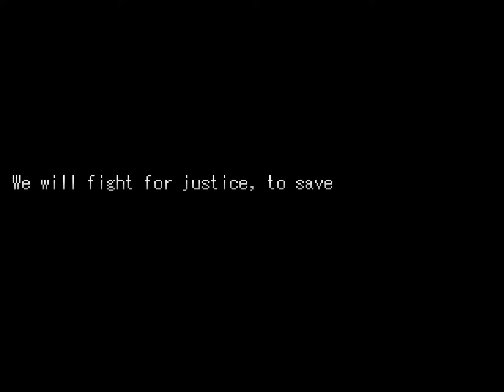DEFENDERS OF REYEL - Let's Play 「 Theia - The Crimson Eclipse: Orihalcon Edition (Hard) 」 - 12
Theia - The Crimson Eclipse: Orihalcon Edition
Developed by LolloRocketDiver w/RPG Maker 2003
Fan-translated by CrawlingChaox (English), SuperSebbl (German), & Pizus (Spanish)

Description:

The world of Ariathale attempted to use a new power source, Atlas, to overcome their energy crisis, but this resource ran out just like all the others. As a result, society regressed into feudalism and the world ended up under the control of a few major countries. However, a scientist discovered a new source of energy, so hopefully things will be better from now on? Nah.

Walkthrough/Playthrough/Let's Play

0:00 Camp

2:40 Boss: Poltergeist

Unlike me, try to have Martia cast dark resistance on everyone.

9:24 Claude Chesterfield's House

There's a locked chest in the area, but you'll have to wait until Nion's scenario.

Claude was once part of the Echo Squad and knew Neval. He believes Grant must have killed Neval for his betrayal. It's possible the same happened to Neval's wife, Clarissa. He also mentions that Seth's parents had friends, Zhen, Crismaida, and Rebecca, who disappeared at the same time as Neval.

Neval left behind three pieces of equipment: a golden helmet, his sword Nemeo, and his lion armor. Yes, he was the one commanding the mysterious army.

We have to go to the Sidereal Eye to get more info. Dael will now show up at campsites, but won't say anything yet.

14:24 Roland Wing

The Roland Wing crashed near the Maverick HQ, so we're going to repair it. You'll have to go through the remains of the ship and activate terminals with passwords. After you clear a path to the cockpit, you'll have to gather some Orihalcon to power the ship. The enemies here also drop a decent amount of resources, so grind off of them, since you won't get another good grinding spot for a while.

30:09 Boss: Orihalcon Sea Serpent

33:08 Roland Wing 2

While the ship is flying, go to the terrace to talk to Gallian, where Seth tries to convince the former to continue living.

37:45 Reyel Castle

We get a cutscene where Lademis and Grant visit the Meister in order to access the Sidereal Eye, supposedly in order to prepare for the wedding but really to place the Catalyth. They also warn the Meister about Seth coming over. However, Shylock suspects something is amiss.

39:26 Touching Down

Sleep in any room to continue the story. You should visit Hawk to get the rewards for opening chests. Note that Ismail is too heavily guarded, so no using the ferry to break sequence.

Go to Krisa Mountain to fight the hunt boss. You should be ready by now.

41:36 Boss: Titan Mantis

You might as well fight it now, even without Ferion, since you might not be able to visit this area for a while.

47:18 Reyel Stealth Mission

I didn't realize this until rewatching, but it's easier to go into the second map and take the upper-right exit to get to the Gaia Shard. The cutscene made me scared that it would lock me out.

Seth tries to make his case to Valiant, but this falls on deaf ears. Valiant uses a syringe from Hogarde that boosts his abilities further.

54:02 Boss: Valiant

He starts the fight with a buff, but he's also an Aberration type now, which means Martia can target his weakness. He will reapply the buff when his HP gets low.

57:25 Storming the Castle

Valiant dies, but he hopes that Seth was telling the truth so that his death won't be in vain.

In the castle, Seth again tries to make his case and swears to turn himself in after Grant is defeated, but the Meister doesn't believe him.

1:00:27 Boss: Meister

I don't remember if any optional dialogue explained the Meister's combat capabilities, but he's definitely an expert with his grenade launcher, which can inflict AOE debuffs. At low HP, he can use his EX, though I killed him before he could activate it.

1:04:13 Sabbath's Assistance

Meister dies realizing that Seth was telling the truth, but is glad that his star soldier finally has his motivation again. The Sabbaths take us to an elevator to get into the Sidereal Eye space station.

1:08:42 Nion's Scenario

Be sure to use the Atlas that Meister dropped to make Ferion a new weapon. He needs the OAS slot so he can equip Falco and overcome his accuracy issues. Also, get the red chest at Chesterfield's house.